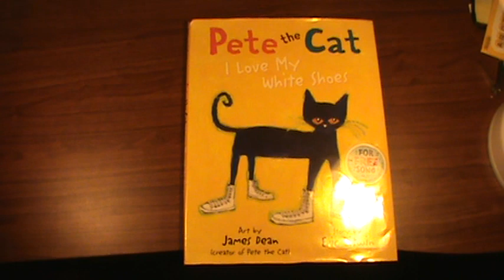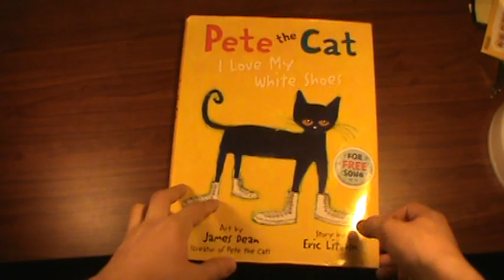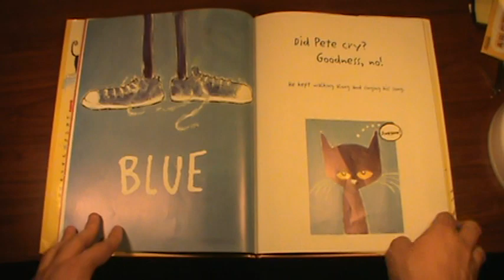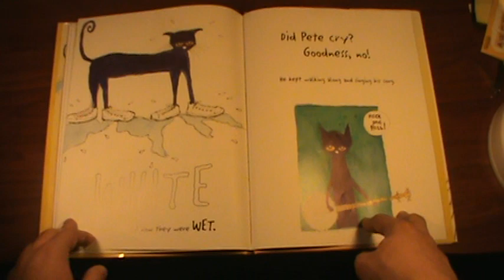Stinky Stories - Pete the Cat: I love my "Smelly" Shoes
Since I am heading off to college for a few months, I decided to record some of my younger siblings' favorite stories for them to enjoy while I'm away.

If you came for a serious reading of these stories, or disapprove of "smelly" talk, this is not for you. Otherwise, enjoy the overly silly reading of this classic children's story!